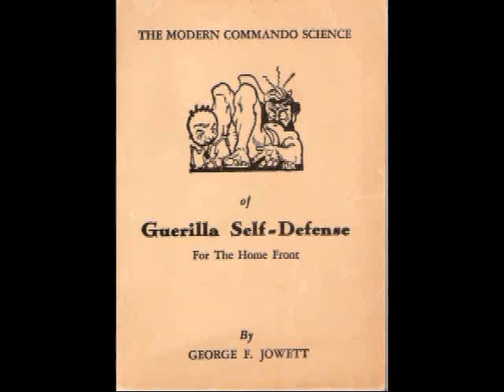George Jowett's Guerilla 🦍🦍🦍Self Defense Course Martial Arts - Jim Brassard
INSTANT DOWNLOAD. ⬇️⬇️⬇️🦍🦍🦍

George Jowetts Guerilla Self-Defense will enhance your fighting skills immediately.

This Amazing Self Defense course written in the 40s will teach you the secrets lost through the ravages of TIME!!

A dirty trick when crowded to make them realize they made a BIG mistake. Pg. 10 & 11 in Video Above

As you begin to read this for the first time, youll wonder where this information has been, and why you havent learned it till now!

By Jim Brassard
MMA